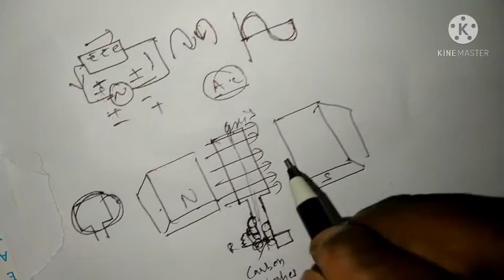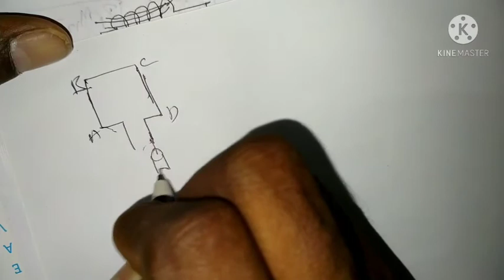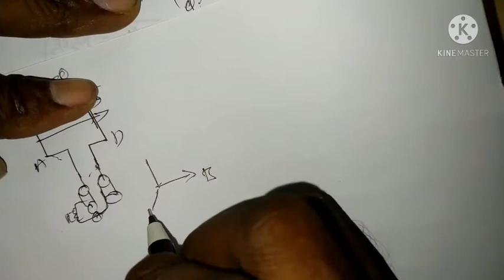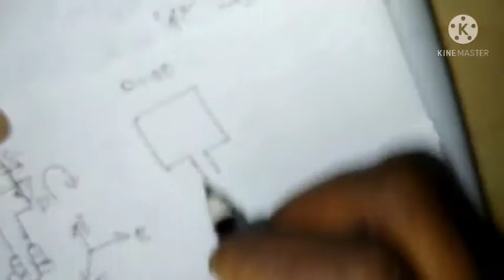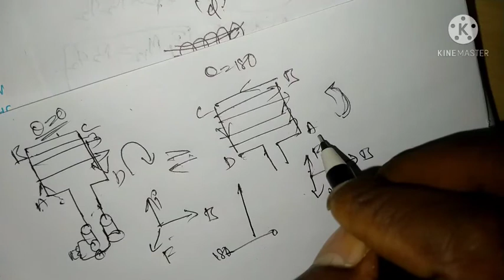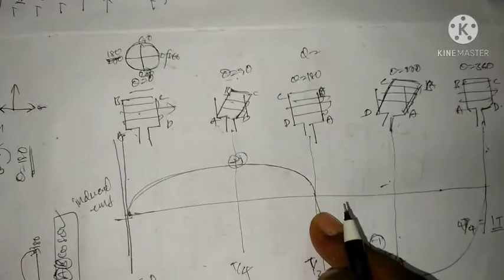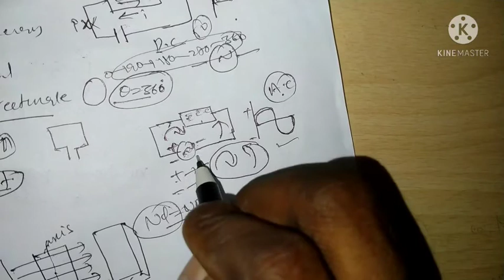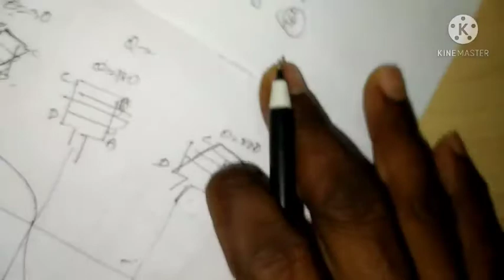A .C Generator